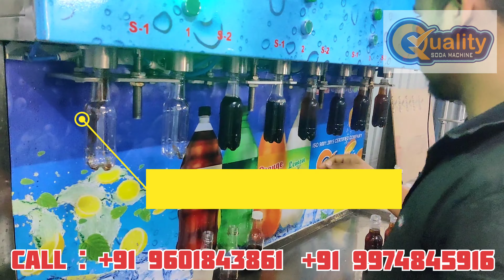24 BPM Soft drink Soda Pet Bottle Filling Plant With Automatic Capping Machine | CSD Bottling Plant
Welcome To QUALITY SODA MACHINE.We are Manufacturer of Soda Fountain Machine, Soda Pet Bottle Filling Plant, Softy Ice Cream Machine, Sugarcane Juice Crusher in Ahmedabad, Gujarat.

This is Our Semi Automatic Soda Pet Bottle Filling Machine with Automatic Capping Machine. You can see fully Set Up for Bottling Plant. Start your own Soda Soft Drink Business partner with us for best quality machines.

Visit Us : Narol,Ahmedabad, Gujarat.